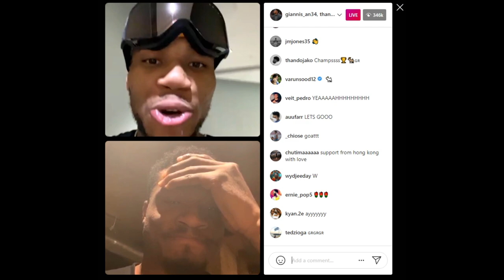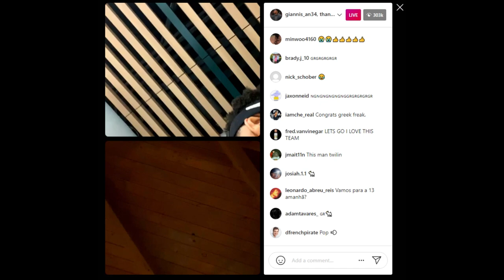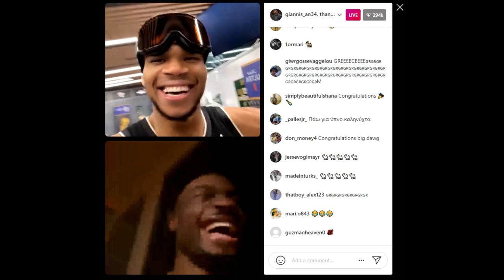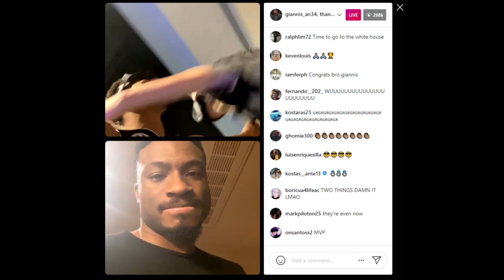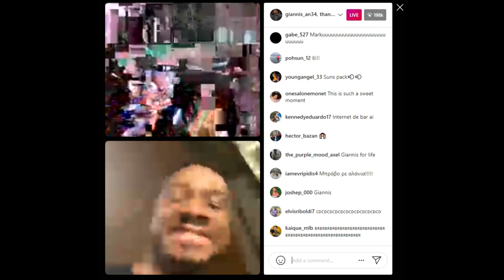Giannis Celebrates With His Brother, Thanasis, on Instagram Live (FULL VIDEO)